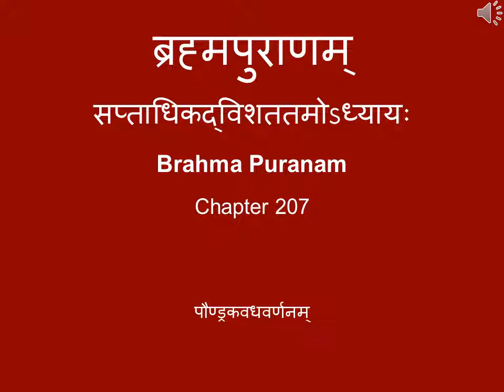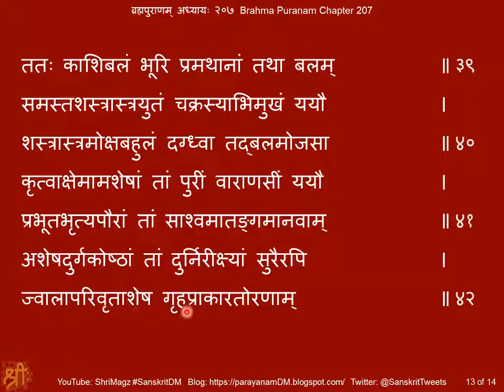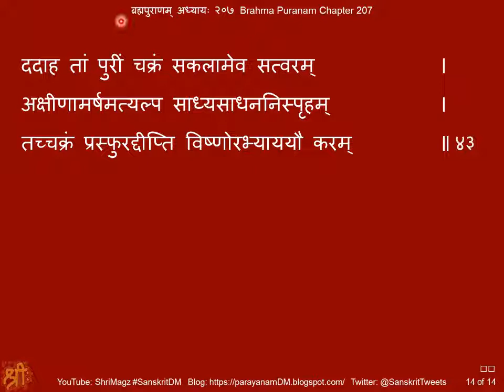ब्रह्मपुराणम् अध्यायः २०७ Brahma Puranam, Chapter 207